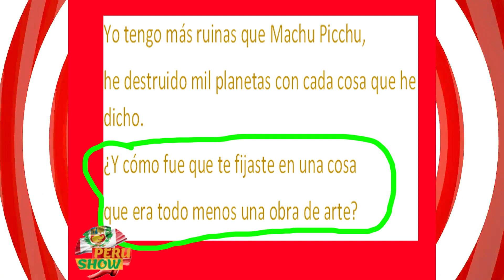✅ CAMILO Y EVALUNA MONTANER - MACHU PICCHU [Le Faltan El RESPETO Al PERU 😱 con su CANCION] 😡😡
Camilo y Evaluna Montaner acaban de lanzar su mas reciente éxito al que no se les ocurrió mejor idea que ponerle por nombre machu picchu…
Todo estaría bien y no habría ningún problema si su canción estuviese inspirada en el patrimonio cultural mas importante del peru que a su vez también es una de las maravillas del mundo…